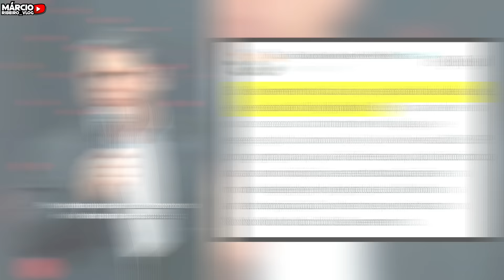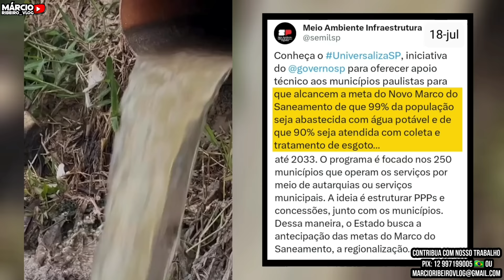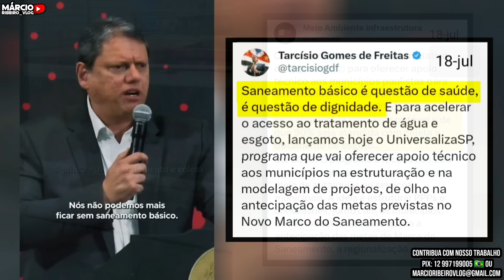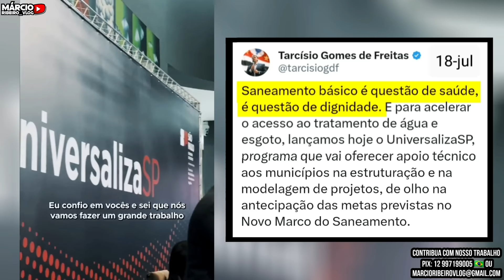Projeto AMBICIOSO que pode levar SÃO PAULO para outro PATAMAR 1° MUNDO: SANEAMENTO BÁSICO E ÁGUA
Projeto AMBICIOSO que pode levar SÃO PAULO para outro PATAMAR 1° MUNDO: SANEAMENTO BÁSICO E ÁGUA TRATADA

✅COMPRE NA AMAZON COM SUPER

00:00 - INSCREVA-SE
01:03 - COMPARTILHEM
02:20 - Saneamento básico é questão de saúde, é questão de dignidade. E para acelerar o acesso ao tratamento de água e esgoto, lançamos hoje o Universaliza SP, programa que vai oferecer apoio técnico aos municípios na estruturação e na modelagem de projetos, de olho na antecipação das metas previstas no Novo Marco do Saneamento. Conheça o UniversalizaSP, iniciativa do Governo de SP para oferecer apoio técnico aos municípios paulistas para que alcancem a meta do Novo Marco do Saneamento de que 99% da população seja abastecida com água potável e de que 90% seja atendida com coleta e tratamento de esgoto até 2033.
O programa é focado nos 250 municípios que operam os serviços por meio de autarquias ou serviços municipais. A ideia é estruturar PPPs e concessões, junto com os municípios. Dessa maneira, o Estado busca a antecipação das metas do Marco do Saneamento, a regionalização da prestação dos serviços, o incentivo à modicidade tarifária e o atendimento às áreas rurais.
São Paulo tem 645 municípios e 149 não tem acesso ao abastecimento de água tratada, 226 municípios não tem coleta e tratamento de esgoto.

04:17 - A gente tem que pensar grande, do tamanho deste Estado, para promover a revolução habitacional que São Paulo merece e garantir teto para quem precisa. Lançamos hoje o Novo Casa Paulista já viabilizando mais 20 mil moradias em 66 municípios para quem tem renda de R$ 1,8 a R$ 3.9 mil. Já são 97 mil habitações em produção em todo o Estado. Seguimos fazendo diferente para fazer a diferença.

06:16 - Ser um Policial Militar demanda treinamento, técnica e principalmente, amor a causa pública. Se você sonha em proteger e garantir a segurança da sociedade paulista, não deixe de se inscrever para o concurso de Soldado da Polícia Militar do Estado de São Paulo.
O prazo de inscrições é até o dia 27 de julho.

07:56 - inscreva-se e compartilhe